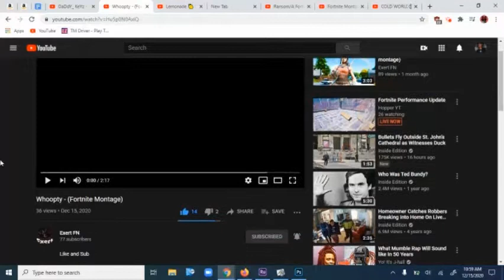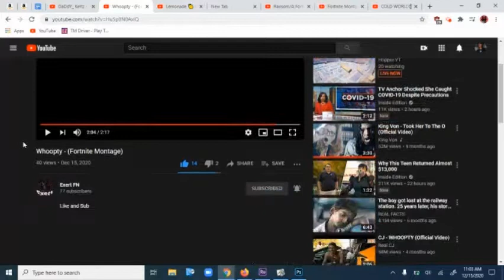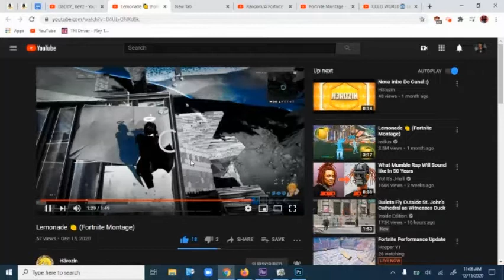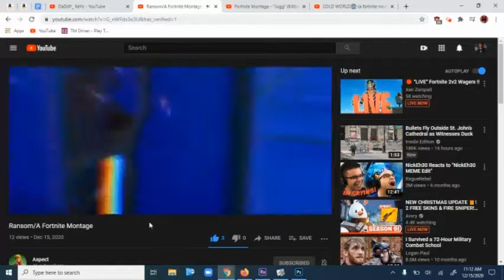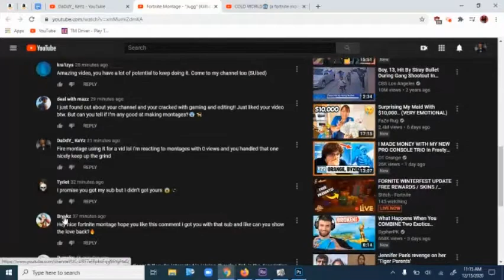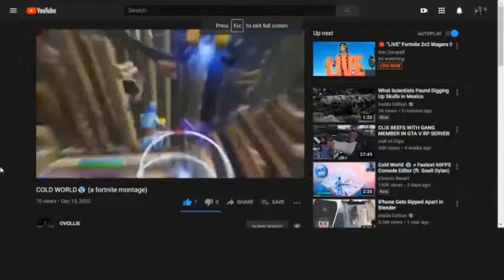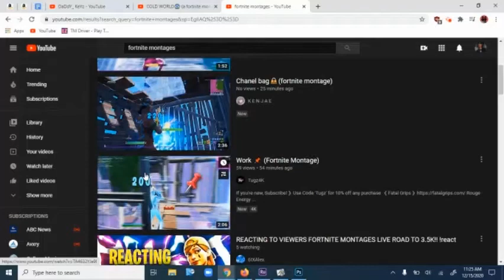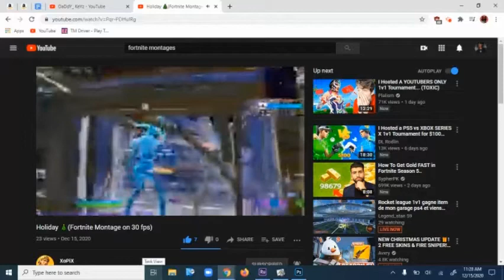Reacting to montages with zero views (insane) *links in desc.*